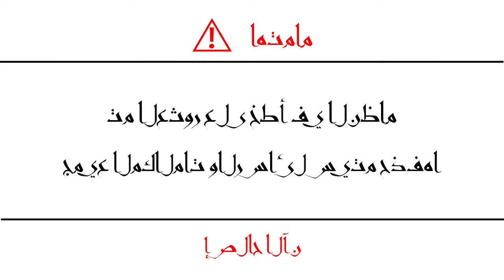Super Cleaner & phone Booster,Fast Cleaner & CPU C